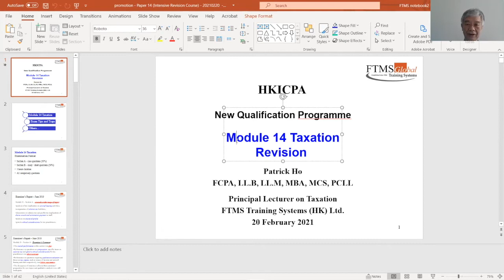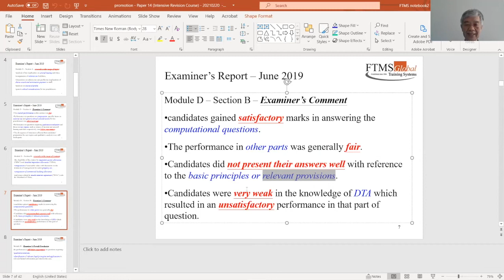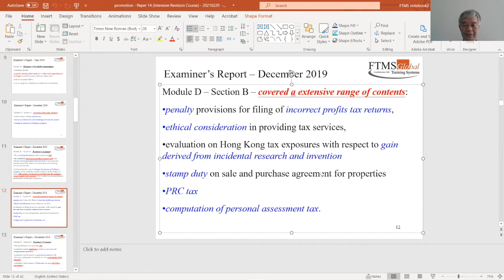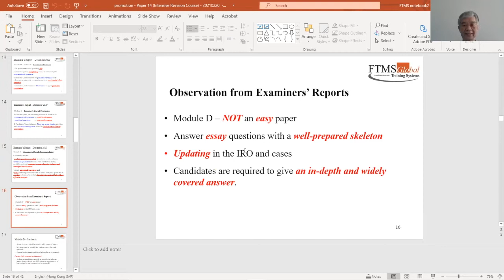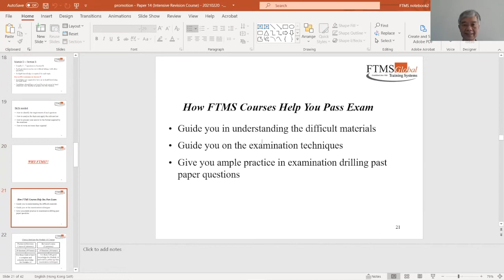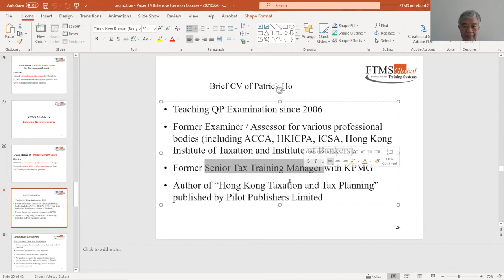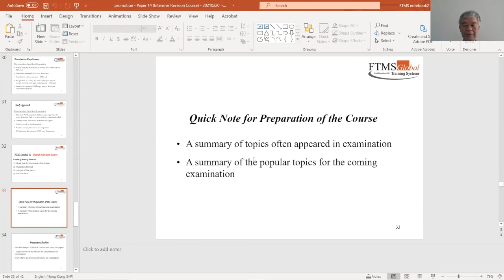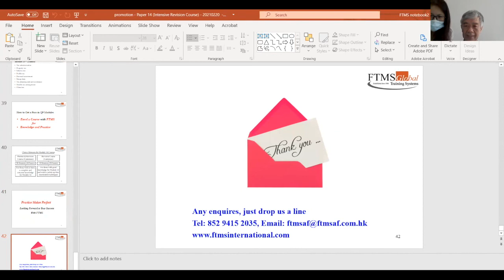[Introduction of HKICPA New QPD] How Should We Tackle the New QPD Exam?